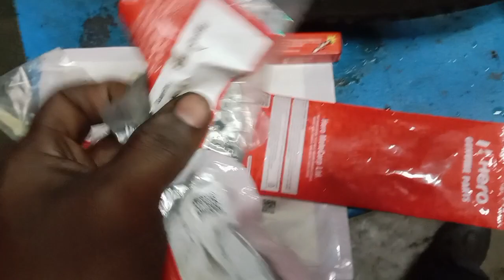KL63B8428(06/09/2023)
Dear friends,
      മാസ്സ് മോട്ടോഴ്സ് Hero, Honda ടൂ വീലർ സർവീസ് ചെയ്യുന്ന സ്ഥാപനമാണ്. ഞങ്ങളുടെ സർവീസ് സംബന്ധിച്ച വിവരങ്ങൾ എല്ലാം തന്നെ അതാതു വാഹനത്തിന്റെ നമ്പർ സഹിതം യൂട്യൂബിൽ അപ്‌ലോഡ് ചെയ്യുന്നുണ്ട്. അങ്ങനെ ചെയ്യുന്നതിന്റെ ഉദ്യേശ ലക്ഷ്യം എന്തെന്നാൽ . കസ്റ്റമേഴ്സിന് അവരുടെ വാഹനത്തിന്റെ മുഴുവൻ റിപ്പയർ സംബന്ധമായ രേഖകളും അവരുടെ മൊബൈലിൽ തന്നെ വളരേ എളുപ്പം അവരുടെ വാഹനത്തിന്റെ നമ്പർ യൂറ്റുബിന്റെ സെർച്ച് ബാറിൽ അടിച്ചാൽ ലഭിക്കണം എന്നുള്ളതാണ്.
      മാത്രമല്ലാ ഇനി അവരുടെ വാഹനം വിൽപ്പന നടത്തുന്ന സമയത്ത് ഒരു clear evidence service history വാങ്ങാൻ ഉദ്യേശിക്കുന്ന ആളെ കാണിച്ച് ബോധ്യപ്പെടുത്താൻ സഹായിക്കും
      കാരണം നമ്മൾ ഒന്നും മറച്ച് വെക്കുന്നില്ല. നമ്മുക്ക് ഒന്നും മറക്കേണ്ടതില്ലാ. എല്ലാം വളരേ പോസറ്റീവ് ആയി കാണാം

    ഇനി അതിന് താൽപ്പര്യമില്ലാത്തവറുടെ വീഡിയോ ഞങ്ങൾ നീക്കം ചെയ്യുന്നതാണ്

Hai friend's

ഈ ആശയം
നല്ലതാണ് എന്ന് നിങ്ങൾക്ക് തോന്നുന്നുണ്ടെങ്കിൽ
 താങ്കളുടെ അഭിപ്രായം

1999 ൽ  മെക്കാനിക്കായി ഈ ഫീൽഡിൽ പ്രവർത്തനം ആരംഭിച്ച വ്യക്തിയാണ് Mr. Sijo.  ഹീറോ ഹോണ്ട ഒരു കമ്പനിയായിരുന്ന കാലത്ത് പ്രക്ടീസ് ചെയ്തിരുന്നതിനാൽ ഇപ്പോഴും ഹീറോ കമ്പനിയുടേയും ഹോണ്ട കമ്പനിയുടേയും വണ്ടികൾ സർവീസും റിപ്പയറിങ്ങും ചെയ്ത് വരുന്നു
    2014 ജനുവരി 6 ന് MASS MOTORS എന്ന പേരിൽ സ്വന്തം സ്ഥാപനം ആരംഭിച്ച് പ്രവർത്തിച്ചു വരുന്നു